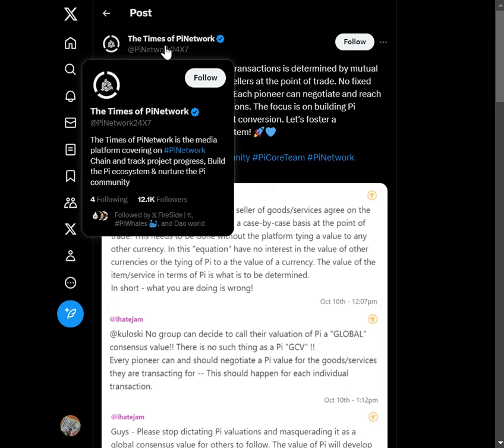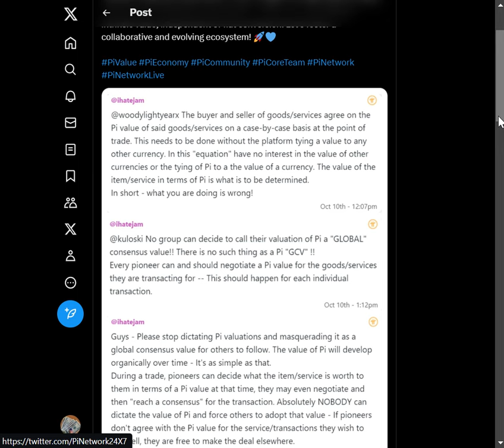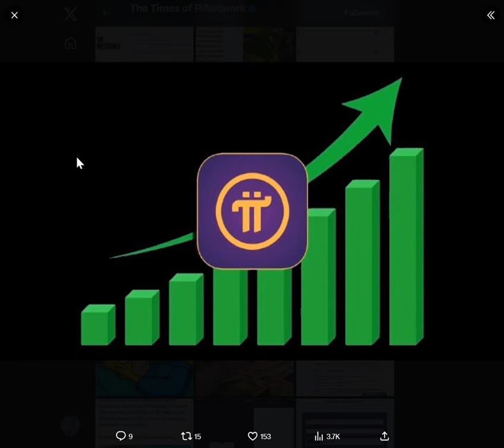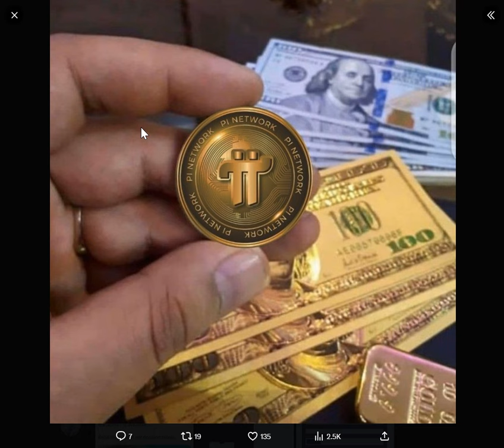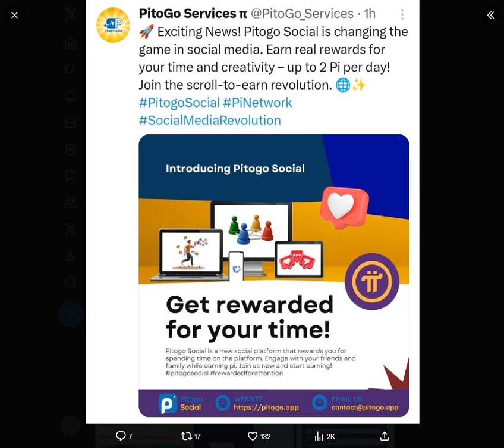Pi Network $314,159 : Memahami Nilai Intrinsik dan Perjanjian Bersama dalam Transaksi Pionir